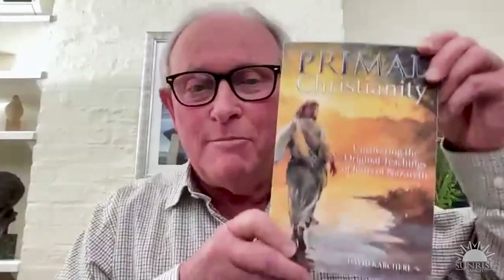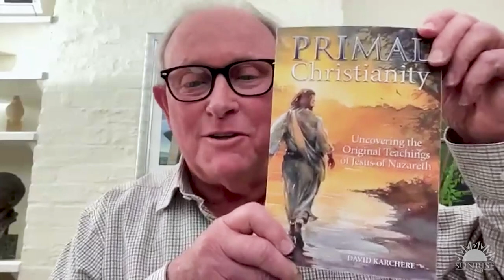Howard Goodman: The Influence of Our Spiritual Presence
In this heartfelt excerpt from the Sunday Attunement Service at Sunrise Ranch on November 10th, 2024, titled "The Influence of Our Spiritual Presence," speaker Howard Goodman reflects on the profound impact of spiritual connection and collective transformation. Howard expresses gratitude for being part of a community that embodies love and light, emphasizing the importance of unity and shared spirituality over structured beliefs.

Through a personal story of connection during a chance encounter on a flight, Howard illustrates how love and understanding can bridge any divide, creating meaningful bonds and reinforcing the universal truth of our shared spiritual essence. He describes the collective work of "midwifing a new world," highlighting the role of spiritual presence in bringing about healing and transformation in a rapidly changing world.

This message inspires hope for humanity’s future, affirming that the emergence of a Transcendent Nation—one rooted in love and unity—is key to fulfilling the promise of a better world. Are you ready to step into your role as an emissary of light and love?

✨ Watch now and join the conversation in the comments!

The philosophy of the Sunrise Ranch community and our spiritual center is best expressed in our agreement to honor Universal Being.

Sunrise Ranch honors Universal Being in all its forms—through people, through nature and through all creation. We see this attitude of honor for Universal Being as the pivotal factor for the future of humanity.

Most of all, we honor and welcome the expression of Universal Being through ourselves. We believe that this orientation in living is what opens the door for a full knowing of the wisdom and love that is within everyone. It is what lets the individual give their greatest gift to the world and know the greatest fulfillment that is possible for a human being.

If you are interested in joining our online learning community on Becoming a Sun Programs, please click the following link and choose the free membership: